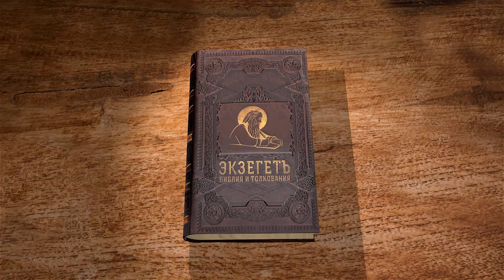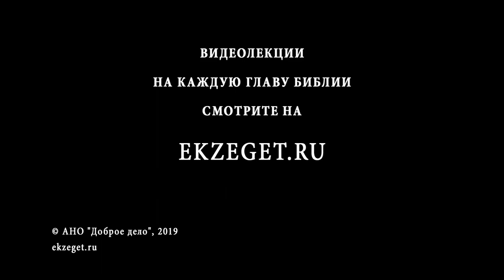Книга Иудифи. Глава 7. Андрей Десницкий. Ветхий Завет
В 7-ой главе книги Иудифи, с Профессором Андреем Десницким, мы затрагиваем темы: приказ Олоферна начать войну против Израиля, сбор войска Олоферна, блокада водных источников войском Олоферна, воззвание и плач Израиля к Богу о помощи.